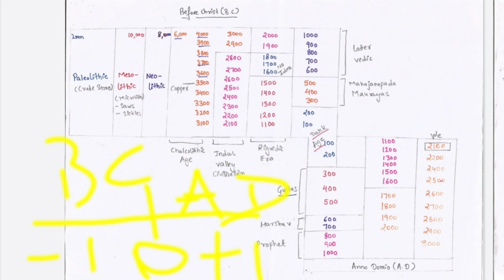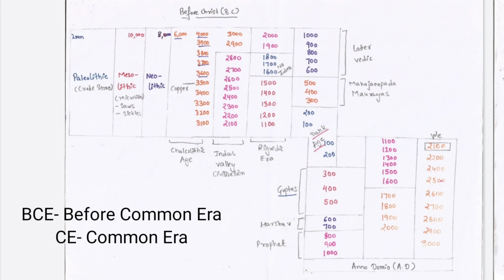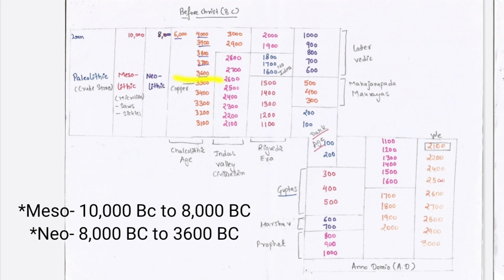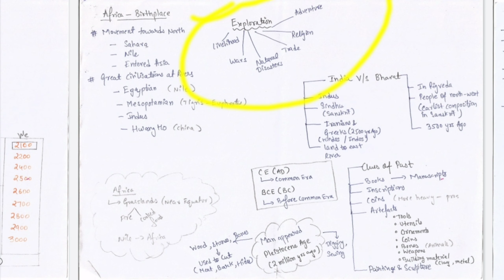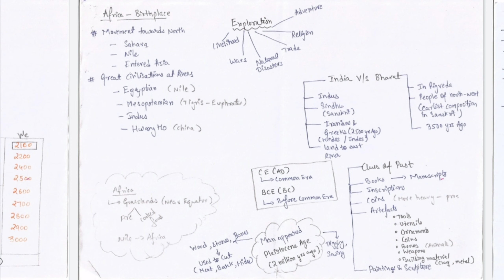History Overview | Introduction to History | Indian History | Study History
This video consists of history overview or short introduction. The topic is the integral part and starting point of any History studies. This History is divided among several parts for more convience and study ease of students. Keep following for  coming up parts and more content.

Our motto is to make your life easier.

This video content is made out of various books. This is all the information you need to know about the History Introduction. No more information or additional information is required to be studied.

For current information or any updation video will be uploaded in future.

If you follow me regularly and study properly, I can assure that you might clear it in first attempt. Do answer all the questions asked in the video in the comments. Correct answers will be shown in the next video. Credit will be given to the first person who gets all the correct answers.

KVS PGT HISTORY
NVS PGT HISTORY
GOVERNMENT JOB PGT HISTORY
DELHI GOVERNMENT JOB PGT HISTORY

WORLD HISTORY
INDIAN HISTORY
ANCIENT HISTORY
MEDIAEVAL HISTORY
RISE OF CIVILIZATION
HARAPPAN CIVILIZATION
MESOPOTAMIAN CIVILIZATION
HWANG HO CIVILIZATION
EGYPTIAN CIVILIZATION
MUGHALS
MAHAJANPADH
RIGVEDIC ERA
LATER VEDIC ERA
MESOLITHIC
NEOLITHIC
INDUS VALLEY CIVILIZATION
PROPHET
BC AD
BCE CE
GUPTA PERIOD
RISE OF MAGADH
SULTANATE ERA
MUGHAL PERIOD
MEDIAEVAL PERIOD
MODERN PERIOD
EUROPEAN INVASION
ADVENT OF EUROPEAN
REVOLT OF 1857
SOCIO RELIGIOUS REFORMS
INDIAN FREEDOM MOVEMENT
ANCIENT CIVILIZATIONS
ROMAN AND GREEK CIVILIZATION
NOMADIC PEOPLE OF CENTRAL ASIA
DARK AGE
CAPITALISM
MERCANTILISM
JAPAN 1840
CHINA 1840